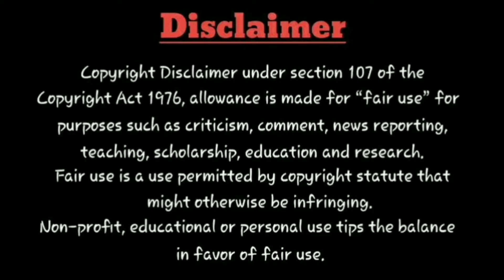Uyirey Song From Amaran - Sivakarthikeyan | Saipallavi | Kamal Hassan| RajkumarPeriyasamy | RKFI